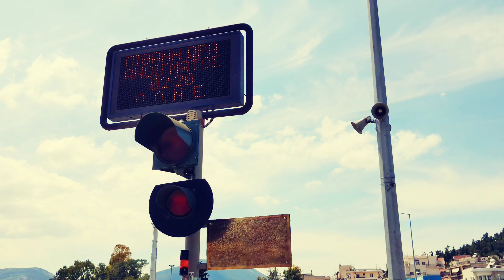Beautiful Chalkis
video from chalkida city,
the video was shot with the smartphone xiaomi mi9
and edited with  PowerDirector.